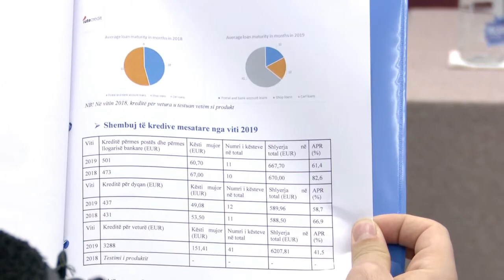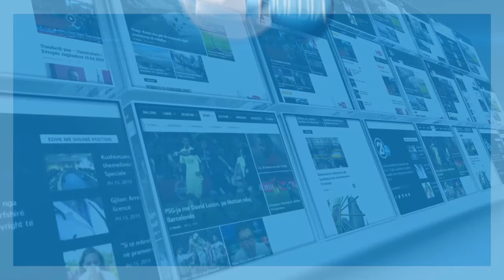LUTEKREDIT 20 12 2019